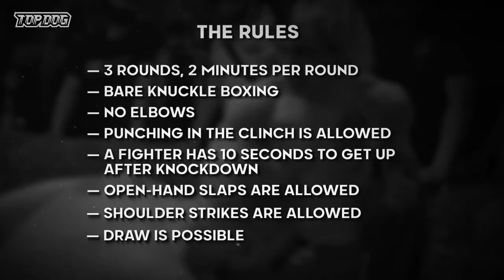Ekaterina vs Oksana Female Bare Knuckle Russia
Russian girls Bare Knuckle Fight 2021

Music 1: MƎƎFSAGA - 𝔇ɾιρhƚ Ⴆ𝚑σɳk
Music 2: CRYPT1K - ERROR (instrumental/beat)
Music for slow motion: ANTICXLTXRE – UNPRESENCE
l19u1d PHONK - AMNESIA
V$PxVFF – GDBA